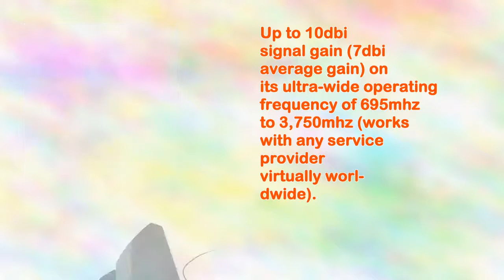Deskant for Bandrich Stelera C105 10dbi Wideband 3g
The Deskant™ is a state of the art, desktop antenna that can be rotated and tilted until an optimal orientation for maximum signal is found.
Connects directly to your Bandrich Stelera C105 increasing the transmitted and received signal strength by as much as 10dbi (7dbi on average) and supports all cellular/wwan frequencies worldwide!
A permanent solution to any signal problem since the Deskant™ supports virtually all bands and technologies worldwide, including 3g, 3.5g, 4g, Umts, Hspa, 4g Wimax, 4g Lte, 4g Aws, etc.
Up to 10dbi signal gain (7dbi average gain) on its ultra-wide operating frequency of 695mhz to 3,750mhz (works with any service provider virtually worldwide). Includes 5 feet of low loss cable (3.5' + 1.5') and has replaceable adapter so that if you chang